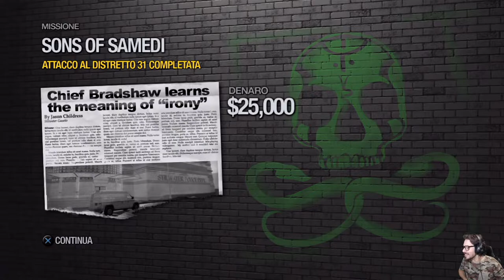Saints Row 2 -19- Attacco al Distretto 31